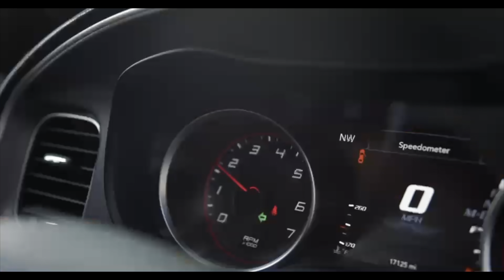MY INSANE SHOE COLLECTION!🔥🔥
HIT UP MY BOY FOR KICKS ON INSTAGRAM AT